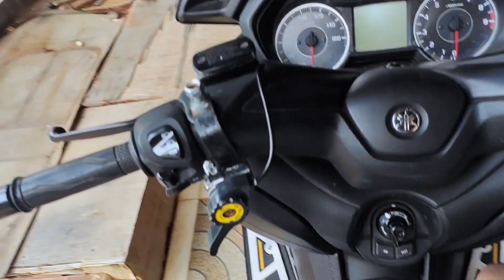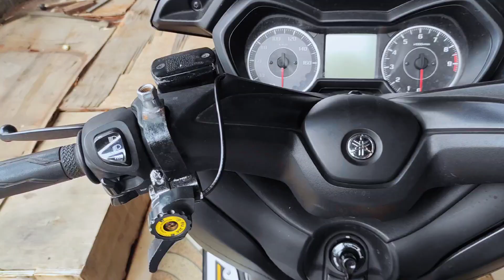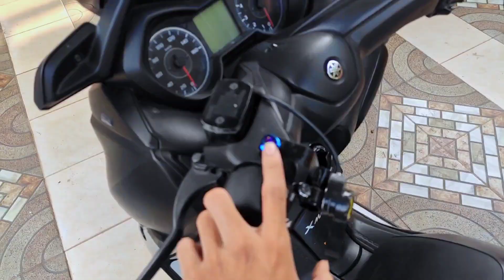"Budget pelajar" PROJECT XMAX Part 2